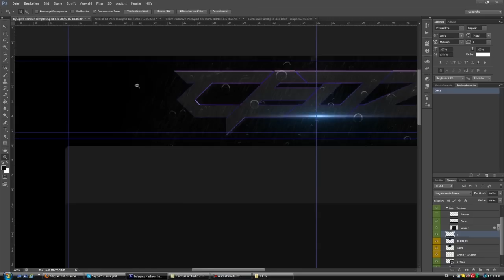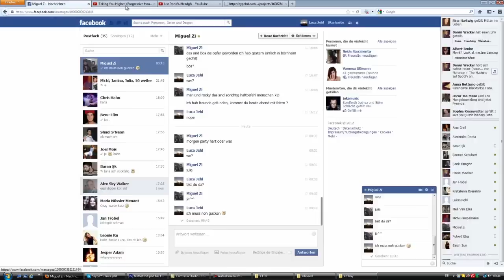Speedart | CEDZ. (Contest Entry)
This is my Entry for the Contest From SoarCEDZ.

Peace Hype